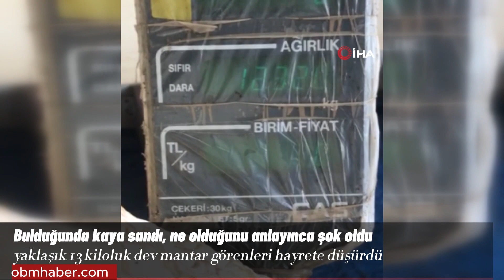Bulduğunda kaya sandı, ne olduğunu anlayınca şok oldu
Sivas’ın Doğanşar ilçesinde kayayı andıran yaklaşık 13 kiloluk dev mantar görenleri hayrete düşürdü.
Sivas’ın Doğanşar ilçesinde yaşayan İlker İncir ve İsmail Balık isimli iki arkadaş doğa yürüyüşü yapmak için Tekeli Dağı'na çıktı. Yürüyüş esnasında farklı bir kaya bulduklarını düşünün iki arkadaş yanına gittiklerinde gözlerine inanamadı.